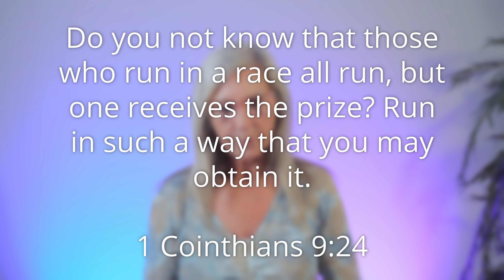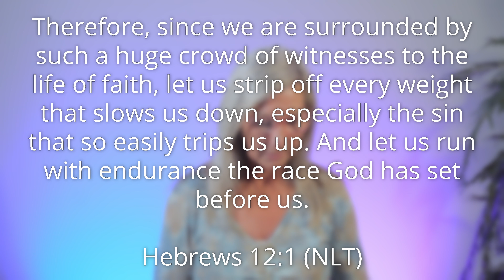Finish Well - 04/23/2024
Calvary Chapel Hemet’s daily devotional. We pray that these help you grow more in love with the Lord. We upload these Devotionals every morning at 8am (Mon-Fri)